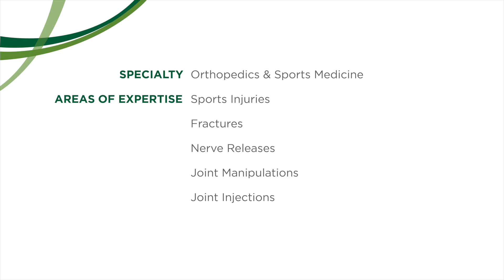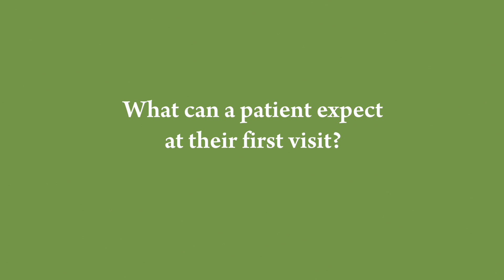Grant Shannon, NP, Orthopedics & Sports Medicine